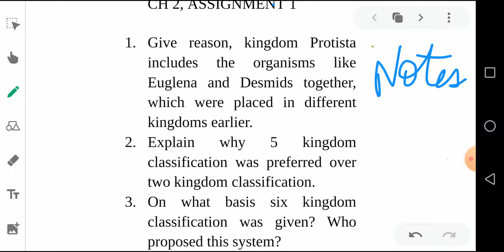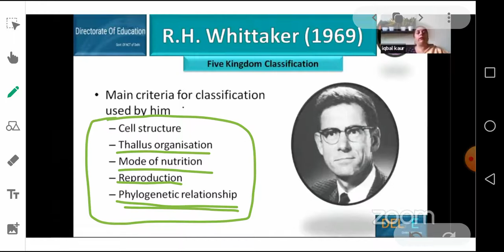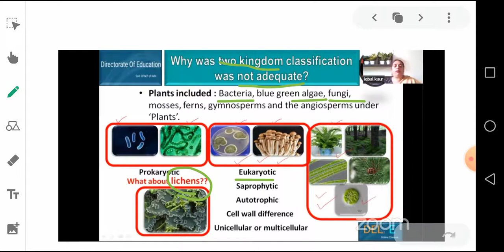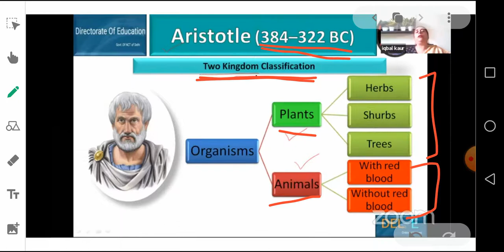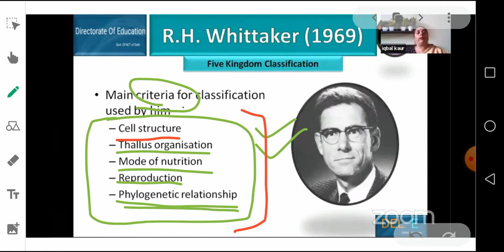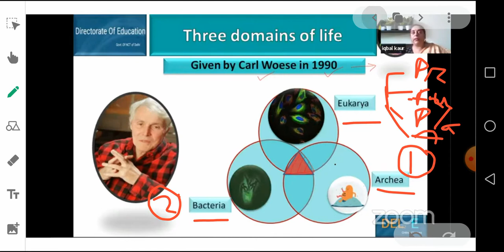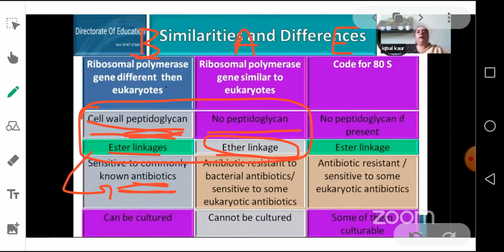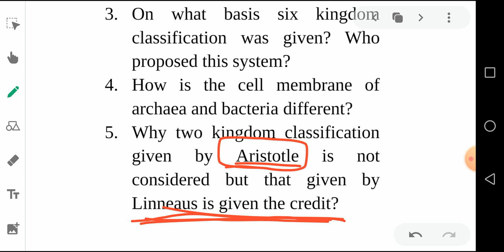Class 11- Ch2 - History of Classification